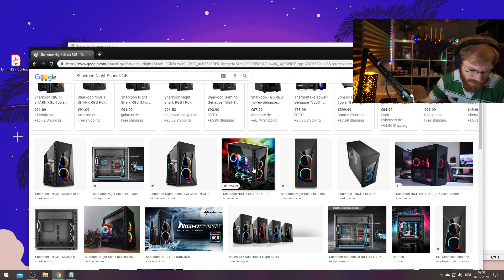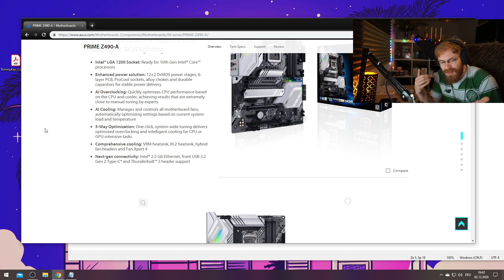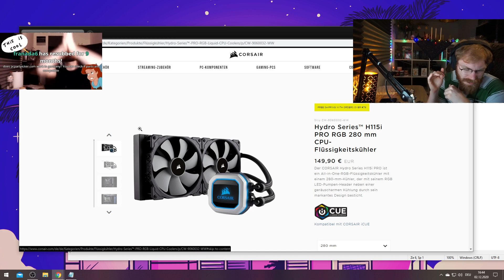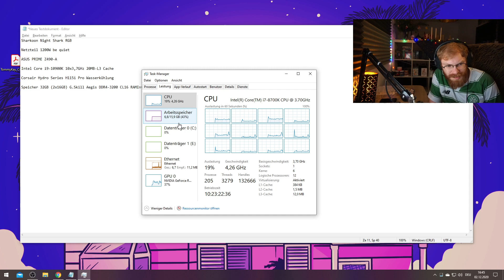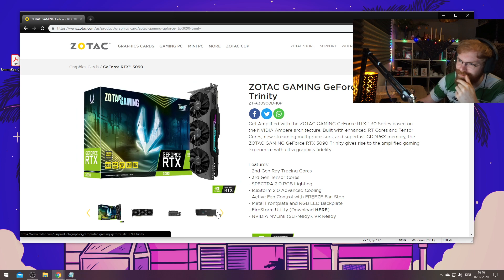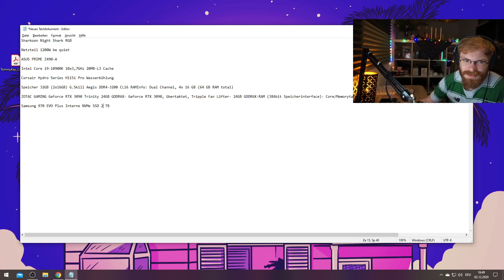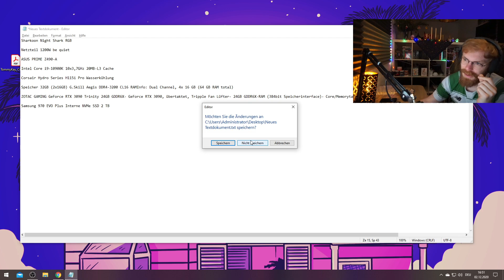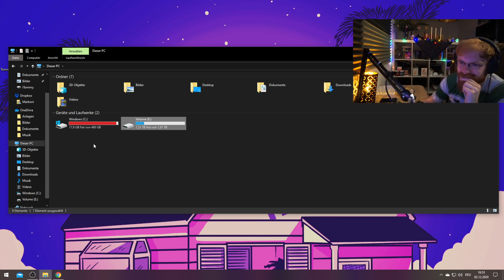TommyKay on Buying a RTX 3090 and a new PC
Tommy talks to twitch chat about the parts of his new PC and how he is going to buy a RTX 3090. As you can imagine, twitch chat is all over the place and they give REALLY GOOD ADVICE :D